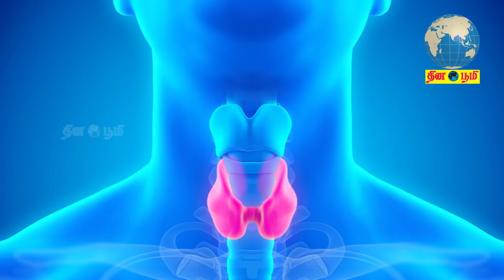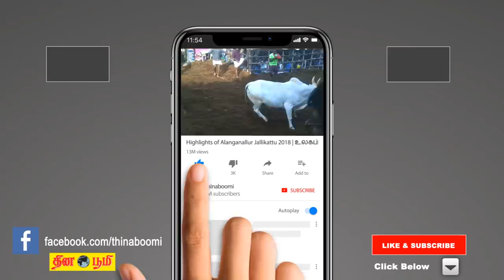சளி,கபம்,ஒற்றைத் தலைவலி, சைனஸ் தலைவலி, போன்றவற்றை போக்கும் மூலிகை தும்பை | Leucas aspera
சளி,கபம்,ஒற்றைத் தலைவலி, சைனஸ் தலைவலி, போன்றவற்றை போக்கும் மூலிகை தும்பை | Leucas aspera | Thumbai poo uses in Tamil